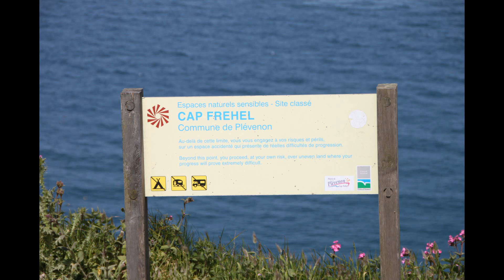cap frehel bretagne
film vacance au cap frehel bretagne